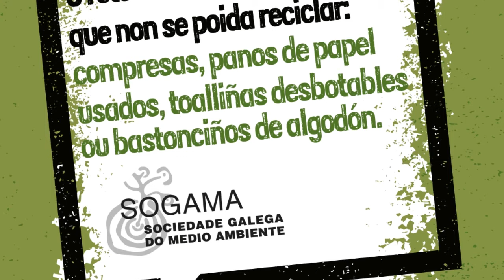Sogama Challenge Xenérico